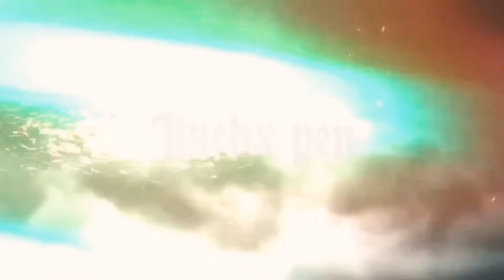Chris evans || Captain america drawing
Today update from movie character captain america from MCU act by Chris evans. This is ones of my favorite from Marvel movie character too.